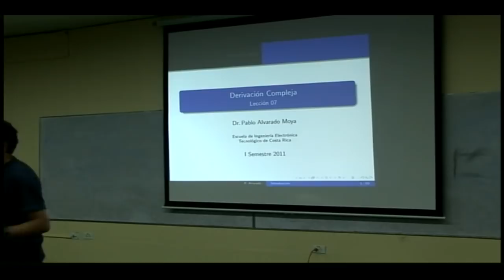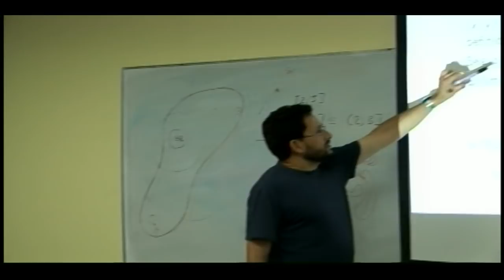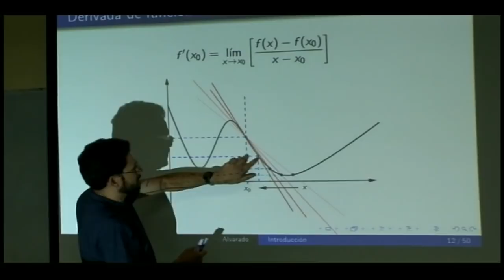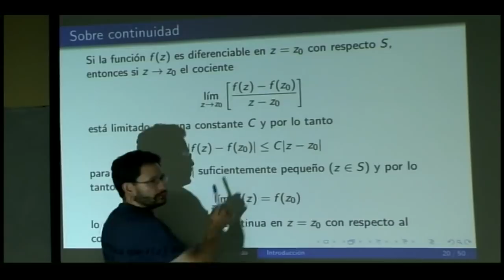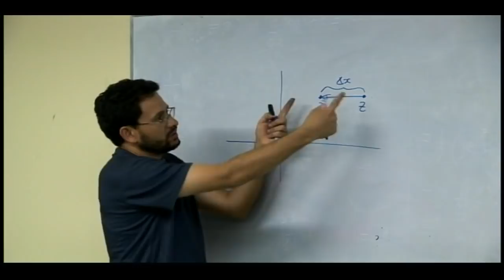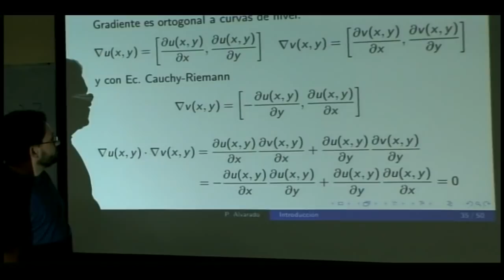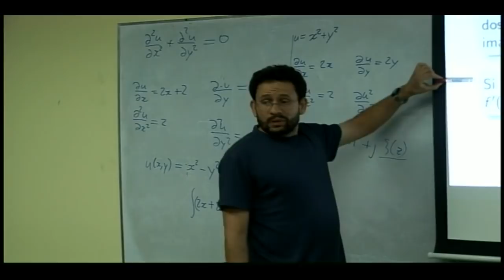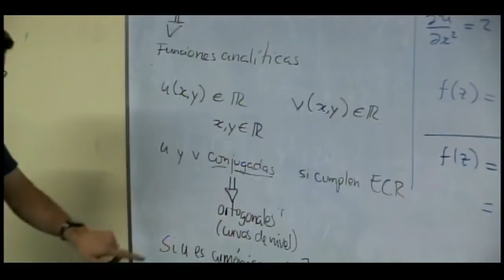EL4701 Lección 07: Derivacion compleja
Lección 07: Derivacion compleja